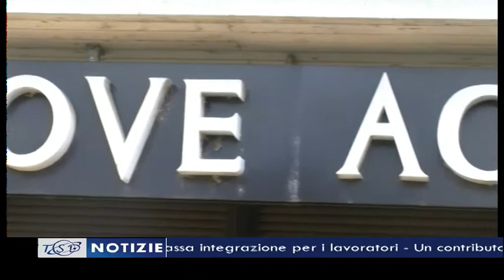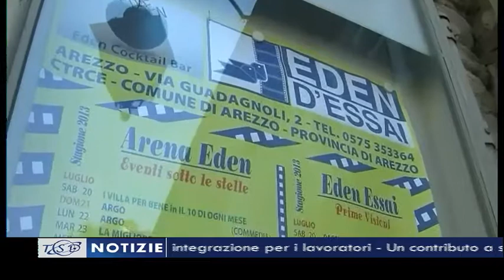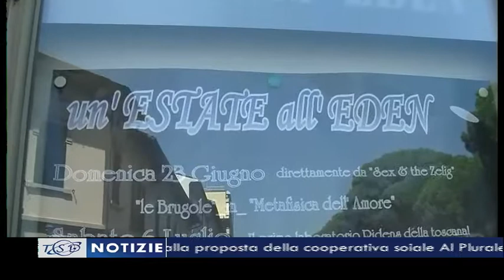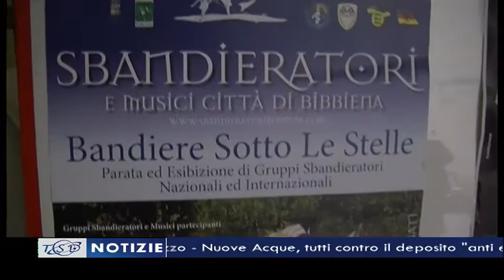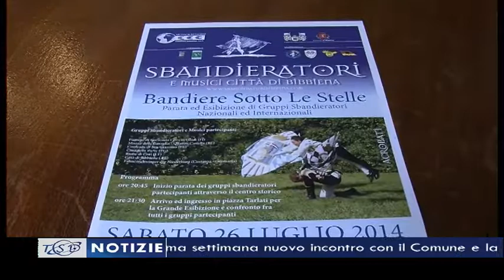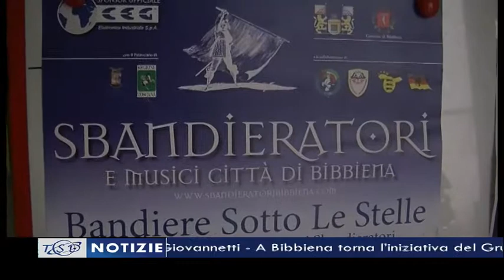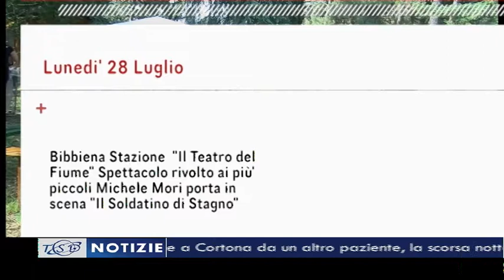TSD Notizie del 25 luglio 2014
I titoli principali dell'edizione delle 19.40:
- Un contributo a sostegno delle famiglie numerose. Il bando del comune di Arezzo
- Nuove Acque, tutti contro il deposito "anti evasione". Acli: “Necessaria rendicontazione pubblica”
- Cinema Eden, ipotesi di riapertura grazie alla proposta della cooperativa sociale Al Plurale. La prossima settimana nuovo incontro con il Comune e la Fraternita dei Laici.
- Festa con tre cardinali domani a Vallombrosa per gli 80 anni di monsignor Luciano Giovannetti
- A Bibbiena torna l’iniziativa del Gruppo Sbandieratori e Musici della città con  “Bandiere sotto le stelle”